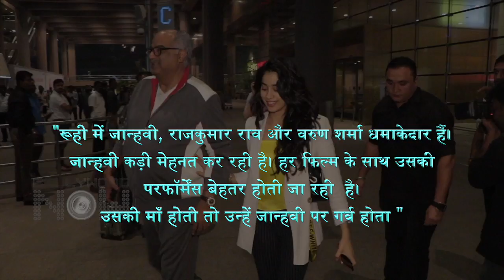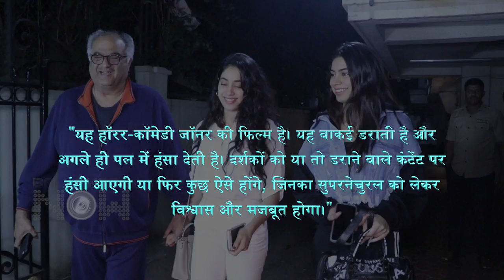Boney Kapoor Remembers Sridevi After Watching Janhvi Kapoor's Film Roohi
Janhvi Kapoor's Father Boney Kapoor gets emotional afer watching her film Roohi, also remembers late wife Sridevi. Watch the video to know more in detail.